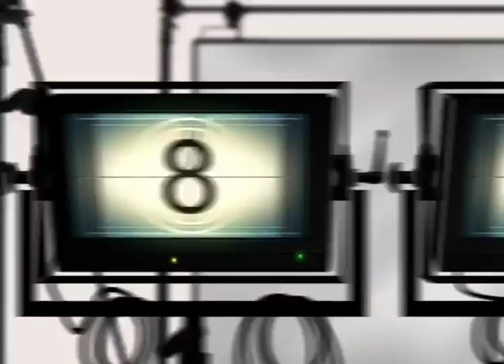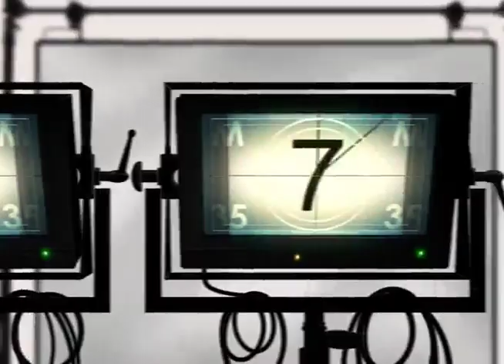LENTE ABERTA CLEMENTINO DIA 03 12 2013